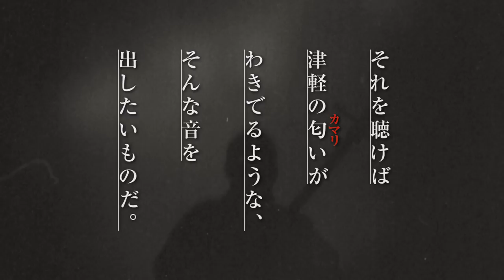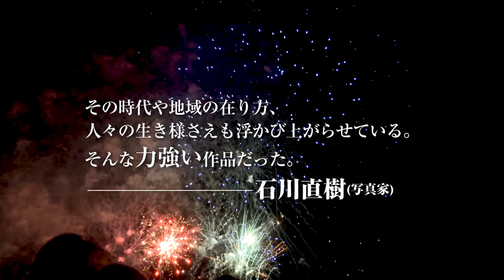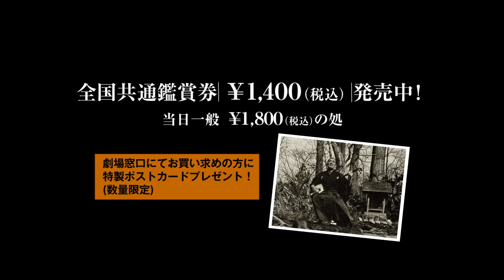映画『津軽のカマリ』予告編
『スケッチ・オブ・ミャーク』などの大西功一が監督を務め、津軽三味線の名人の初代・高橋竹山に迫ったドキュメンタリー。幼くして視力を奪われながらも、三味線だけを頼りに生き抜いた初代・高橋竹山の在りし日の姿を映し出す。二代目・高橋竹山や、弟子の西川洋子らが出演。残された貴重な映像や音源が披露される。